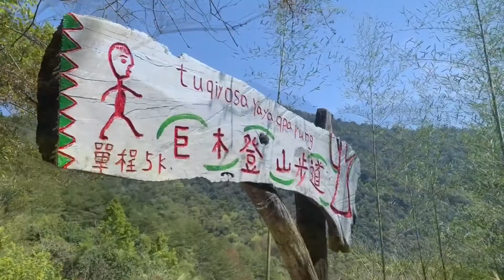司馬庫斯 2021.03.14